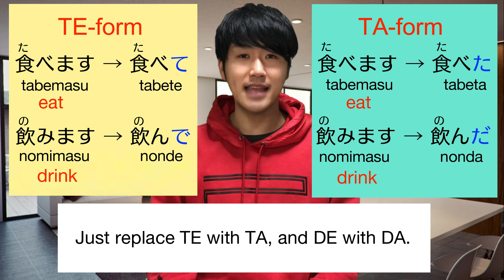Lesson 11：いつ日本に来ましたか。When did you come to Japan?/やさしい日本語/One minute Japanese